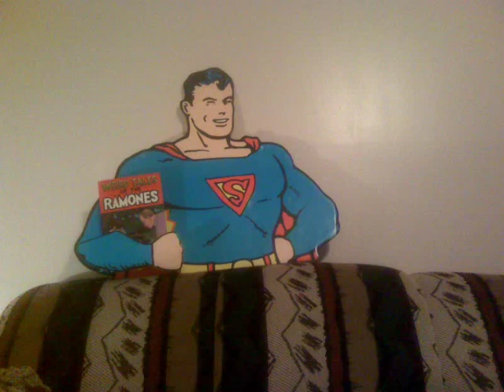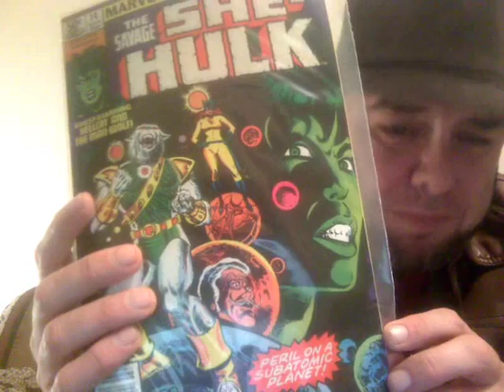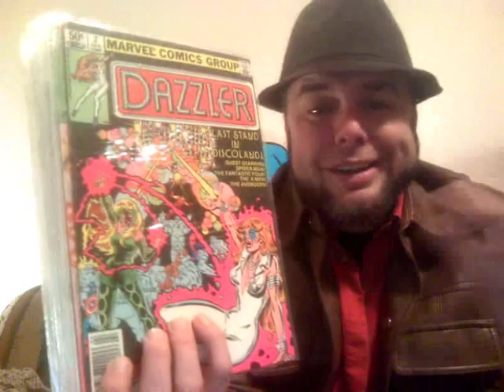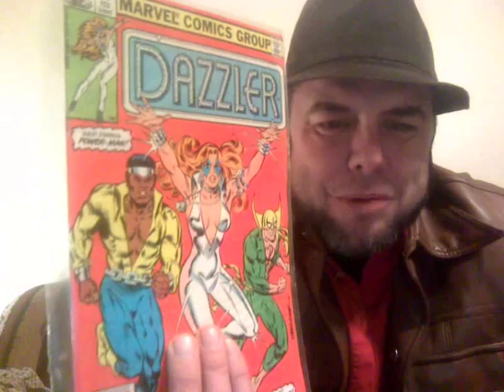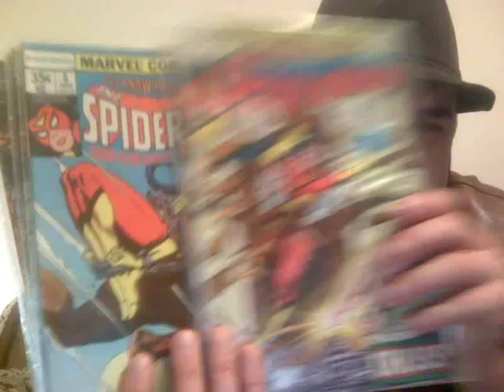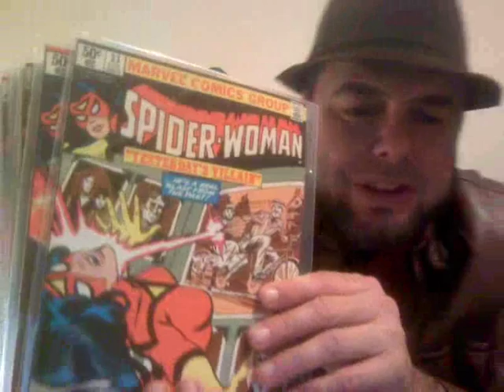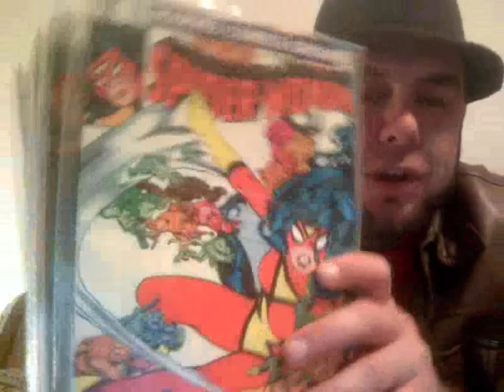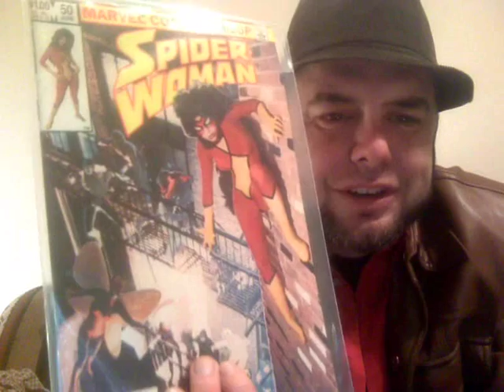Return of the Greatest Comic Book Haul Ever Spider Woman, She Hulk ,and Dazzler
The Ladies of Marvel Comics